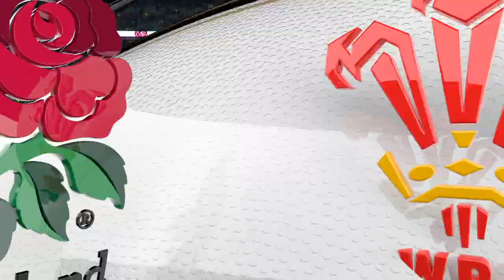Momenti Salienti: Inghilterra - Galles | Guinness Sei Nazioni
Inghilterra : 15 Elliot Daly, 14 Anthony Watson, 13 Manu Tuilagi, 12 Owen Farrell (c), 11 Jonny May, 10 George Ford, 9 Ben Youngs, 1 Joe Marler, 2 Jamie George, 3 Kyle Sinckler, 4 Maro Itoje, 5 George Kruis, 6 Courtney Lawes, 7 Mark Wilson, 8 Tom Curry
Replacements: 16 Luke Cowan-Dickie, 17 Ellis Genge, 18 Will Stuart, 19 Joe Launchbury, 20 Charlie Ewels, 21 Ben Earl, 22 Willi Heinz, 23 Henry Slade

Galles: 15 Leigh Halfpenny, 14 George North, 13 Nick Tompkins, 12 Hadleigh Parkes, 11 Liam Williams, 10 Dan Biggar, 9 Tomos Williams, 1 Rob Evans, 2 Ken Owens, 3 Dillon Lewis, 4 Jake Ball, 5 Alun Wyn Jones (c), 6 Ross Moriarty, 7 Justin Tipuric, 8 Josh Navidi
Replacements: 16 Ryan Elias, 17 Rhys Carre,18 Leon Brown, 19 Aaron Shingler, 20 Taulupe Faletau, 21 Rhys Webb, 22 Jarrod Evans, 23 Johnny McNicholl

Date: Saturday, March 7
Venue: Twickenham
Kick-off: 16:45 GMT
Referee: Ben O’Keeffe (New Zealand)
Assistant 1: Romain Poite (France)
Assistant 2: Alexandre Ruiz (France)
TMO: Marius Jonker (South Africa)